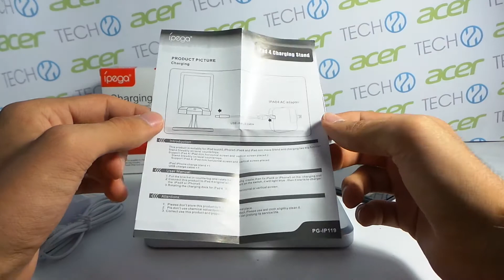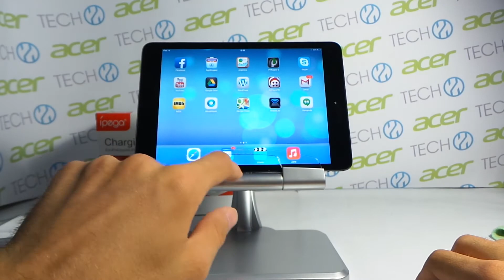iPega iPad Charging Stand bemutató videó | Tech2.hu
Kipróbáltuk az iPega PG-IP030-as típusú asztali állványát, amin keresztül tölthetjük az is a Lightning csatlakozóval rendelkező iPad 4 és iPad mini készüléket.